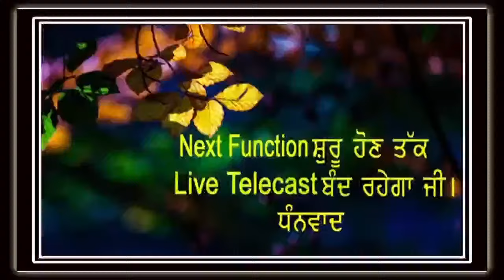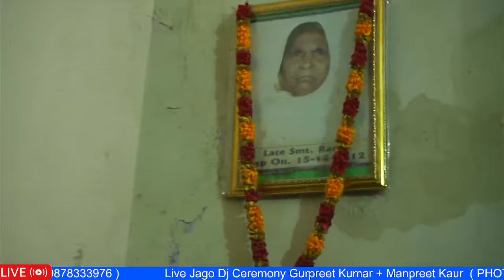Jago Dj Ceremony Gurpreet Kumar + Manpreet Kaur (PHOTOGRAPHY BY PREET MOVIES )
Jago Dj Ceremony Gurpreet Kumar + Munpreet Kaur (PHOTOGRAPHY BY PREET MOVIES MOB.